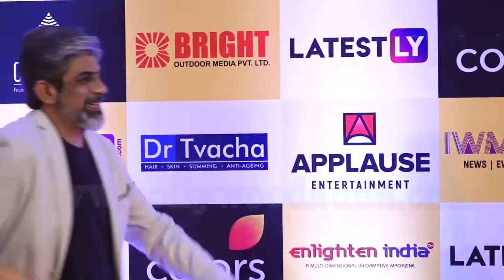TV Celebs at IWM Annual Bash 13